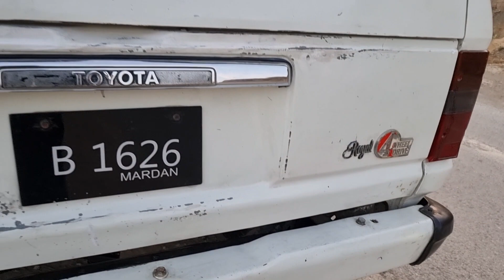land cruiser hj60 for offroad lovers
in original paint complete stock machine
runs smooth. perfect offroader